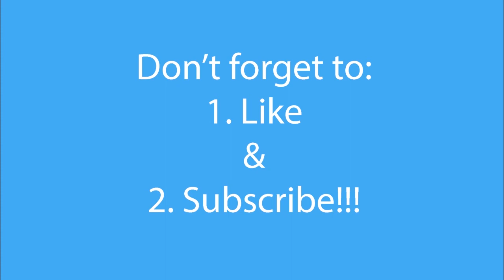NRL 2020 Round 20 Tips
This week we talk about some of the exciting players of round 20, tips and predictions.